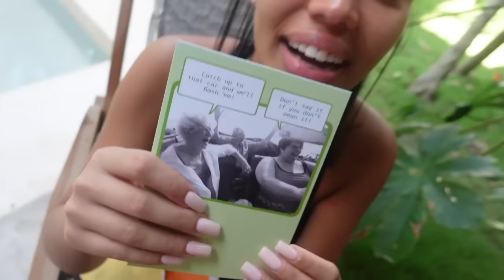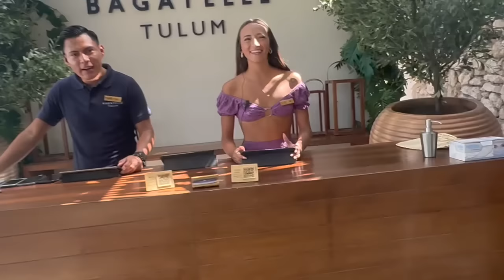Vlogmas: Turnt In Tulum - Bri's Birthday Weekend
Hey! I am back with vlogs everyday until the end of the year! Thanks for all the support throughout this year I can't wait to keep this up for 2023!

Happy Holidays to everyone as well. I hope you are enjoying time with your family and friends this holiday season !!